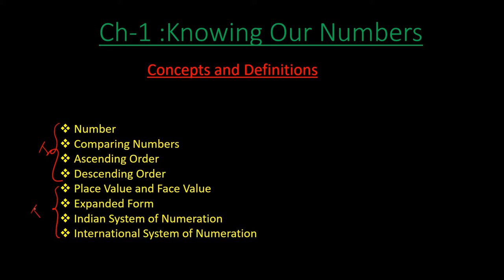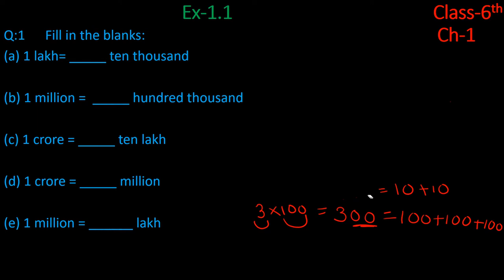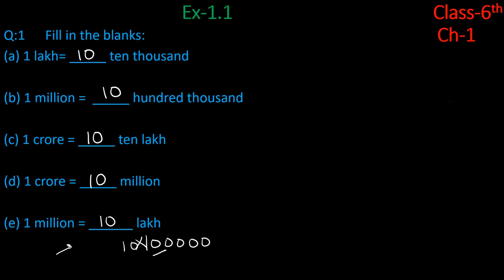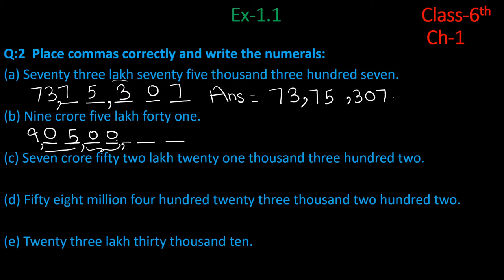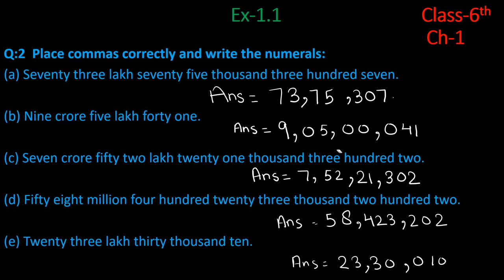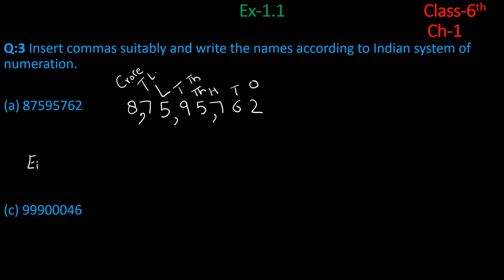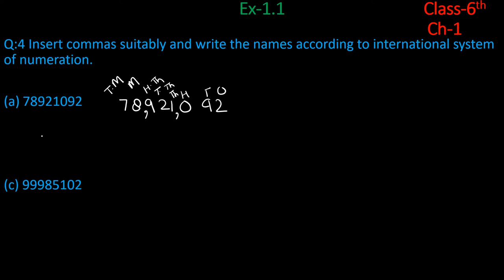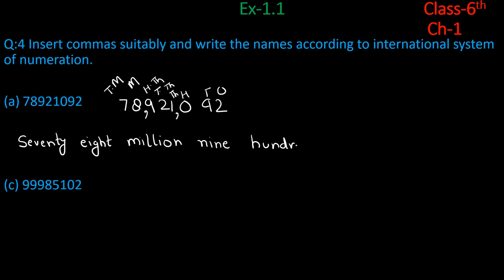NCERT 6th Class Math, Chapter-1, Part-3, Knowing Our Numbers, Exercise 1.1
CBSE Board Math for class 6, following NCERT Math Syllabus, Chapter-1, Part-3, Knowing Our Numbers, Exercise 1.1

Math Exercise for  Place Value and Face Value, Expanded Form, India System of Numeration, International System of Numeration.

Math Classes by Neha Singh